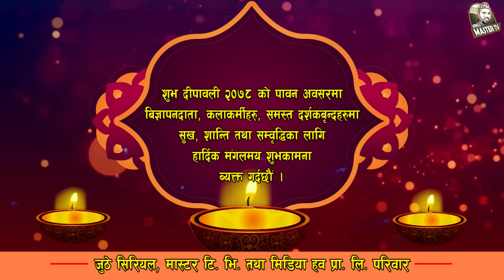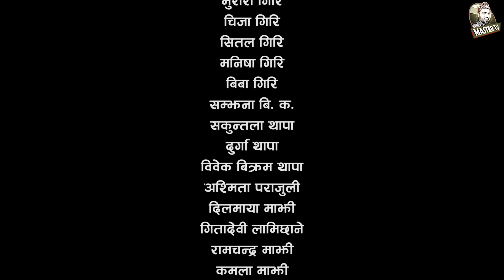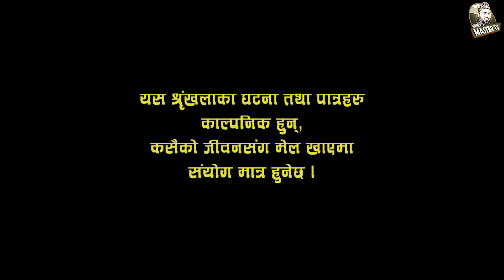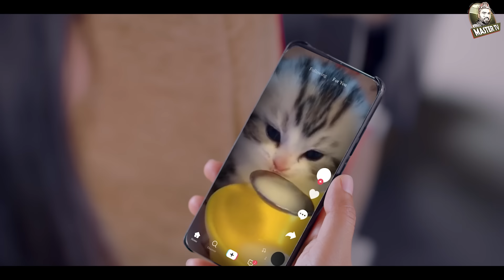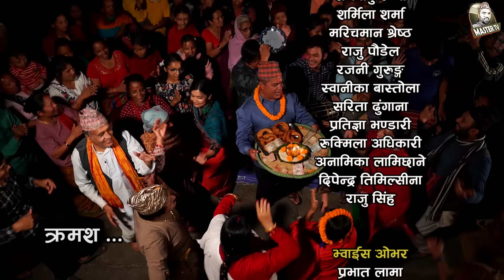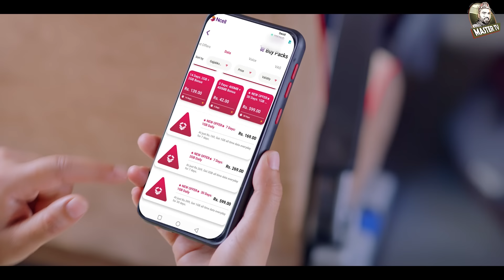Nepali Serial Juthe (जुठे) Episode 32 || November 03-2021 By Raju Poudel Marichman Shrestha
Actor
Rabi Giri
Bidhya Karki
Rambabu Regmi
Mukunda Mainali
Sarmila Sharma
Raju Poudel
Marichman Shrestha
Unisha Dhungana
Sowinika Bastola
Rukmila Adhikari
Anamika Lamichhane

Light
Krishna Urau

Musician
Yogesh Kaji

Camera
Ghanshyam Pokharel

Editor
Rabin Bhatta

Mekup Artist
Nirmala Acharya